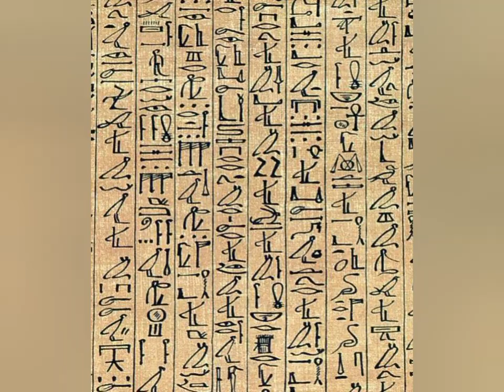Ancient Civilizations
Today we will explore together the history of ancient civilizations.The rise
and fall of them will be described in detail.So buckle up and enjoy.